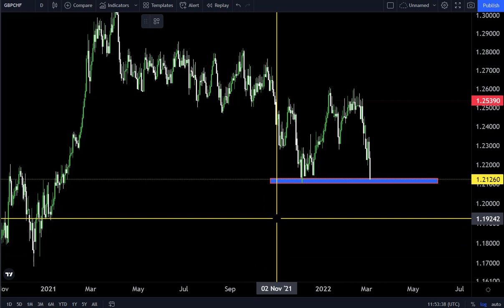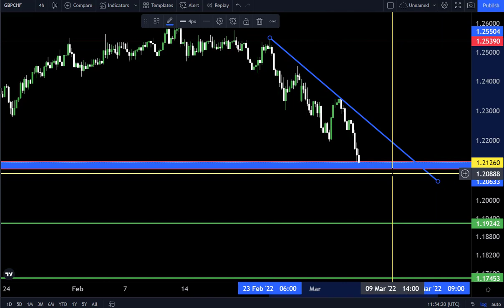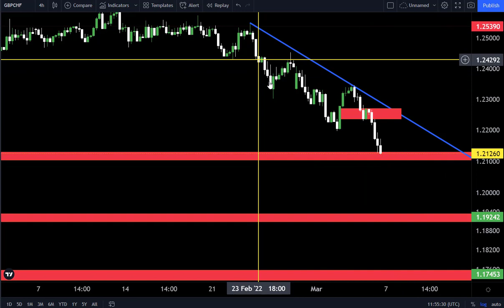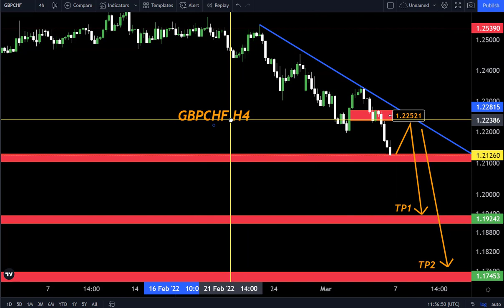GBPCHF DAILY FORECAST